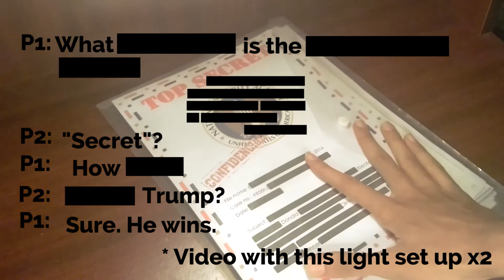$1 Light Set up for YouTube | DIY Project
I'm a new at YouTube, makes Gaming & Tech videos. So don't have enough money for buy lights. That's the reason, I make this cheap light set up for video shoot. It actually takes, 15-20 minutes.